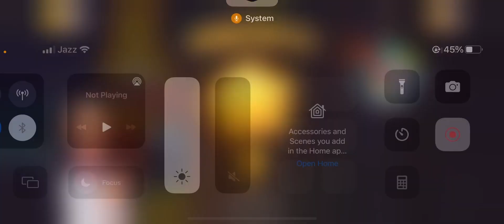Homescapes ||Level 40 to 43